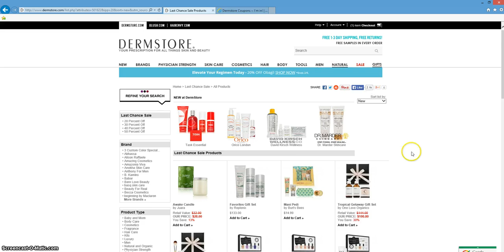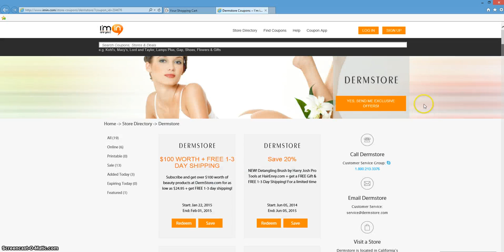Dermstore Coupon verification by I’m in! for 5/11/15